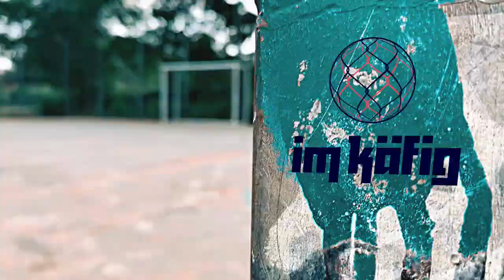imkaefig: Davie Selke trifft seinen Vater (4/10)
Hertha BSC-Profi Davie Selke spricht mit seinem Vater Teddy Rupp imkaefig darüber, wie sie in den letzten Jahren aneinander gewachsen sind – und über die Momente, in denen es geknallt hat.